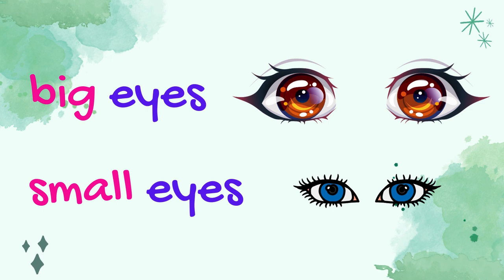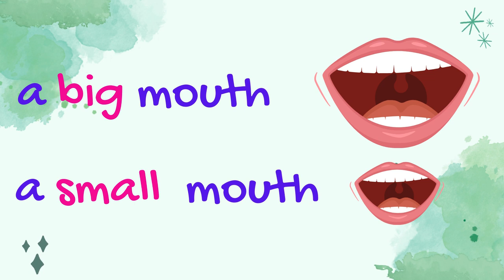Descriptions - Vídeo elaborado con Canva Educativo.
- Textos orais en inglés creados mediante Speechgen.io (o de Speechgen está recollido no pfd sobre o material multimedia).